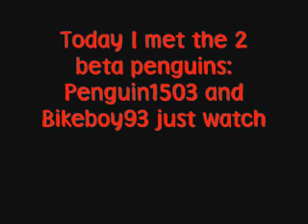CP 2 Beta's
This is the Beta Penguin1503 N Bikeboy93